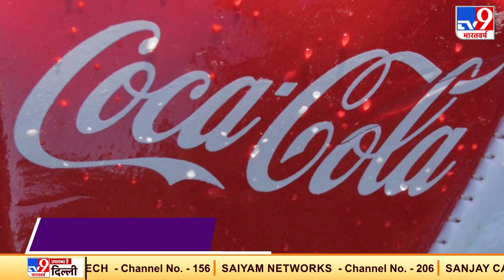कर्मचारियों का क्रिसमस फीका कर सकती है Coca-Cola, 2200 कर्मचारियों की छंटनी की तैयारी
इस साल क्रिसमस का त्योहार हर किसी के लिए खुशियों भरा नहीं रहने वाला है.दुनिया की सबसे बड़ी कंपनी कोका-कोला के हजारों कर्मचारियों को गिफ्ट के बजाय तगड़ा झटका लगने वाला है.खबर है कि दिग्गज बेवरेज कंपनी दुनिया भर से अपने 2200 कर्मचारियों को बाहर का रास्ता दिखाने वाली है.अकेले अमेरिका में ही करीब 1 हजार 200 कर्मचारियों का क्रिसमस इस साल फीका पड़ सकता है.